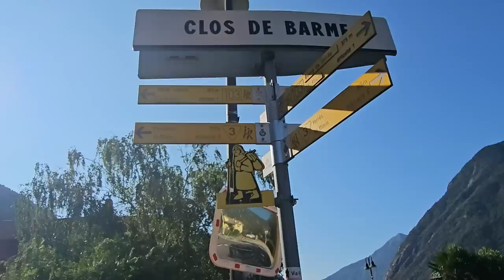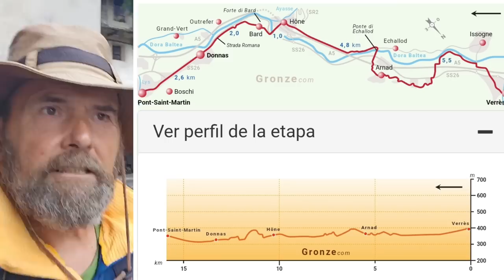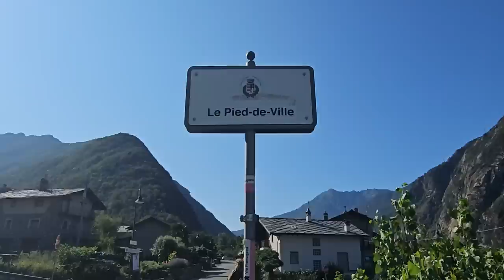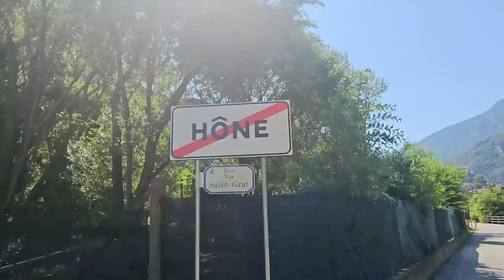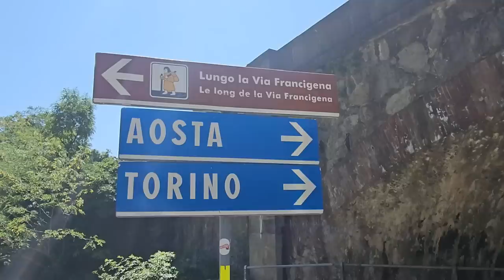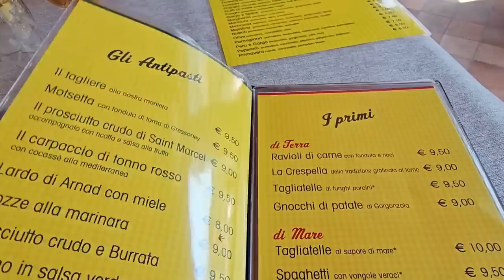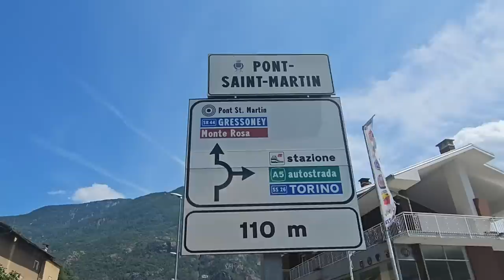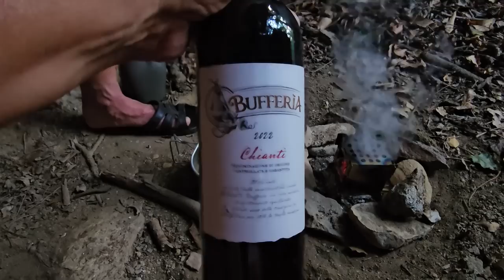Jour 71 : Retour à l'instinct primaire - VIA FRANCIGENA / GR145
Tu peux soutenir la chaîne avec ma cagnotte en ligne, un grand MERCI par avance